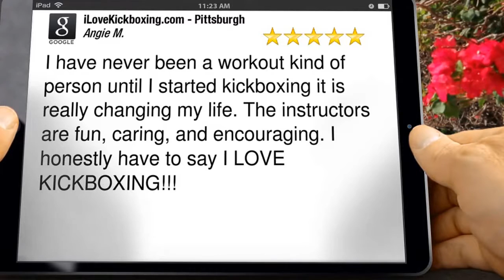A.B.S Castle Shannon PA